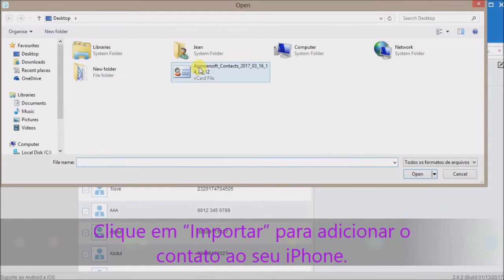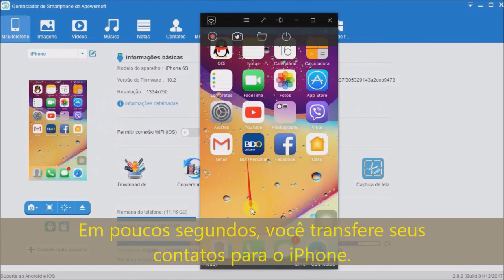Como Transferir Contatos para iPhone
Este video mostra a você como transferir contatos para iPhone usando um aplicativo eficiente chamado Apowersoft Phone Manager. A ferramenta ajuda você a gerenciar os seus arquivos no iPhone.